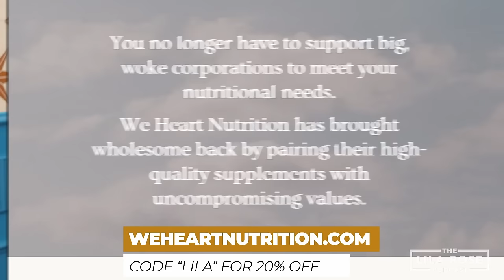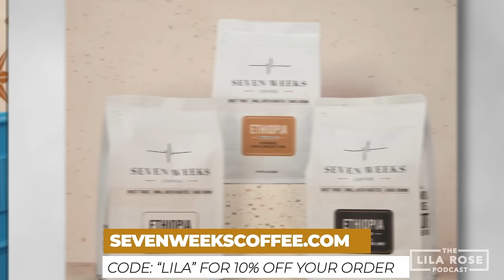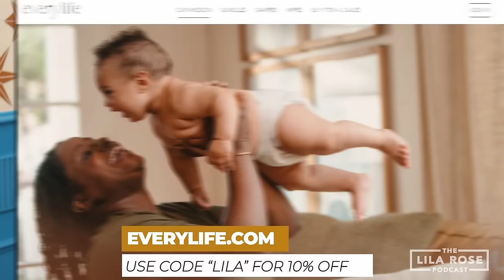Dating Advice That Actually Works w/Rachel Hoover Canto | The Lila Rose Podcast E134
How do I let men know I am interested without coming across as desperate? How do I become the man who is appealing to my dream girl and how should I pursue her? Where is the best place to meet good Catholics? Today I sit down with Rachel Hoover Canto to answer these questions and more from her new book, “Pretty Good Catholic: How to Find, Date and Marry Someone Who Shares Your Faith.” Rachel and I will discuss the best strategies based on her own courtship experience, common mistakes unique to the Christian dating scene, proven techniques to transmit interest to the opposite gender, healthy physical boundaries, red flags to look out for, whether you should have a 'type' and much more.

Timestamps:
00:00 Intro
00:17 Welcome to the new set!
03:15 Lila: You nailed the advice in this book
03:32 This strategy really works
03:44 Welcome, Rachel!
05:44 How to “dial it up to 1”
08:36 Couple met in the parking lot and later married
10:19 We Heart Nutrition
11:10 It only takes one yes to make the no’s worth it…
13:22 What can men do to initiate?
13:55 Women find initiative attractive
14:21 A first date should be simple
14:32 Be concrete with your first date
15:42 Number 1 feedback Rachel heard about Catholic guys…
16:44 Men: Build a well rounded life
17:52 You Don't Have a Type
18:45 Seven Weeks Coffee
20:50 Growing in Self Knowledge
21:17 Others help perfect our self knowledge
22:30 We don't always know what's going to make us happiest and holiest
22:56 How to meet more people?
32:47 Non-exclusive dating?
34:04 Scarcity mindset vs abundance mindset
36:00 Be clear about commitment level
36:15 EveryLife Diapers
38:03 Intentionally Casual Dating
39:08 Physical Expression Should be the expression of an existing relationship
39:20 Should you date around?
41:40 Take up to three months to decide if you’re exclusive
45:15 Red Flags in Dating
47:45 People put up with endless relationships
49:20 When Should we Kiss? Chastity talk
55:40 Physical touch is taboo now
56:20 Many hookups are about craving physical touch
56:55 Most important thing in engagement?
59:35 Thank you EWTN!